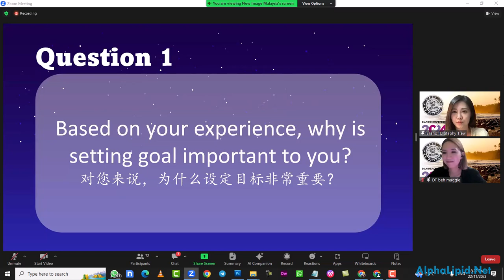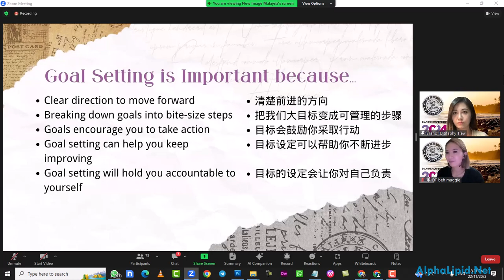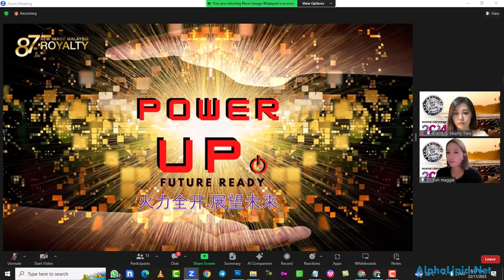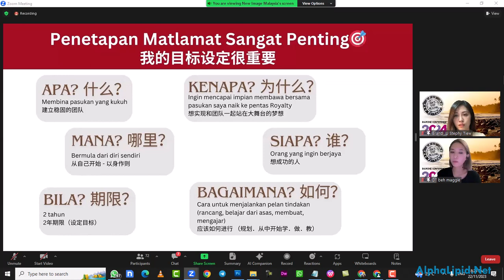Kenapa Penting Setting Goal By Stephy & Maggie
Hubungi wakil kami berhampiran anda di pengedar.alphalipid.net

Untuk pek percubaan, anda boleh ke go.my/loosepack

Kami juga alu-alukan anda untuk hadir zoom meeting santai2 Breakfast Club kami setiap pagi jam 9:00am di go.my/alphalipidzoom Password 01234

Untuk maklumat lanjut: go.my/alphalipidnet

go.my/newimageyoutube